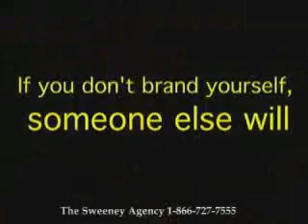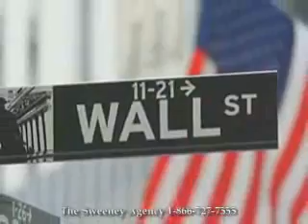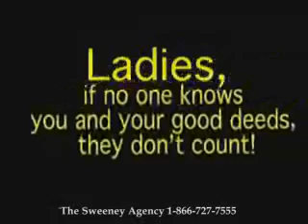Catherine Kaputa --Brand Strategist and Leadership Speaker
Inspirational leadership speaker Catherine Kaputa is a nationally recognized personal brand and marketing strategist, speaker, author and executive coach in personal branding and career success, leadership development and female leadership. She is known for her motivating and customized delivery so each audience can be inspired to achieve productive change and life-long learning.
From Madison Avenue to Wall Street to the halls of academia to founding a New York City-based brand strategy company, Catherine Kaputa's experience has taught her how to brand products, services and herself.
Catherine shows others how to apply the principles and strategies from the commercial world of brands to your most important product - You.